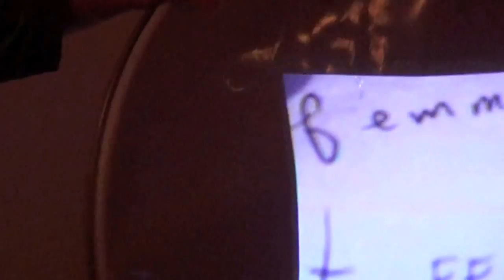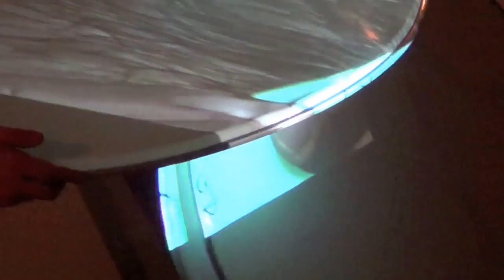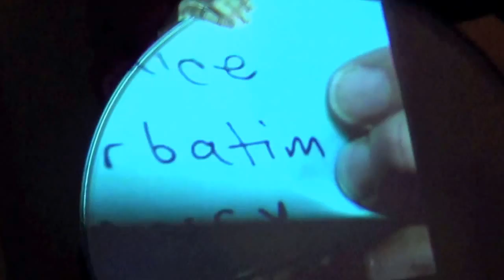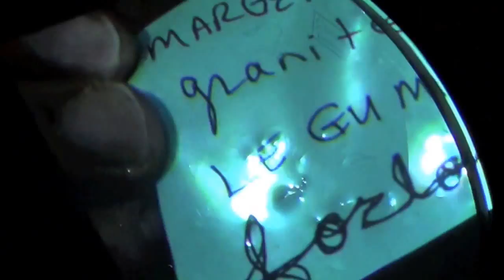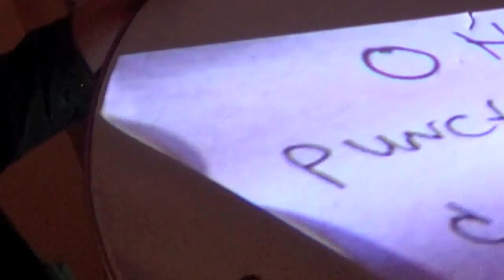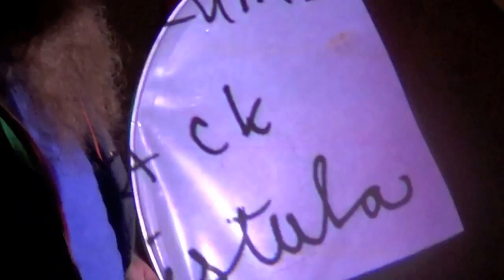119 Gallery: Crank Sturgeon and I'd m Theftable. Nov 2013